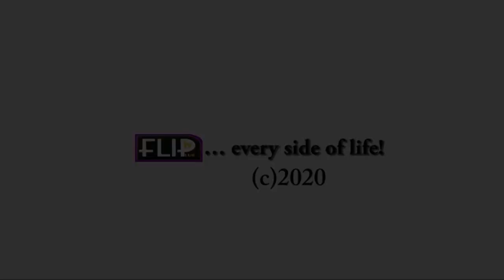PDP ONDO RALLY PARTY MEMBERS ENDORSE EYITAYO JEGEDE FOR GOVERNOR